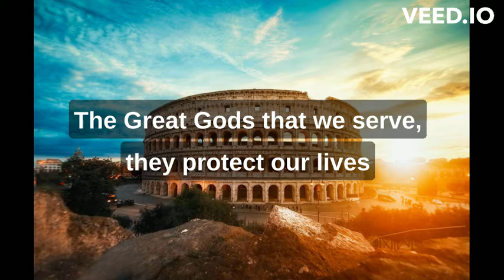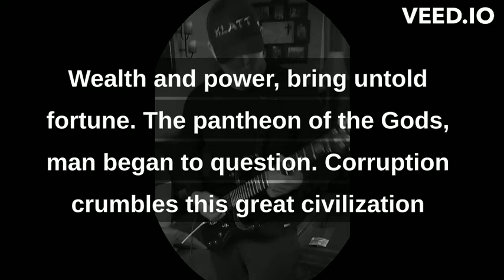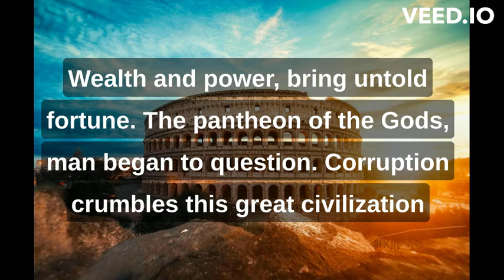The Fall (2012 with lyrics) Demo version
I was inspired after reading some books on ancient Rome. I was fascinated with the 1200 year empire and how it collapsed.

A song I wrote a while back. I just did a remaster. a song about the fall of Rome. It has a progressive metal vibe.
 featuring vocals from my great friend Stephen Fleet